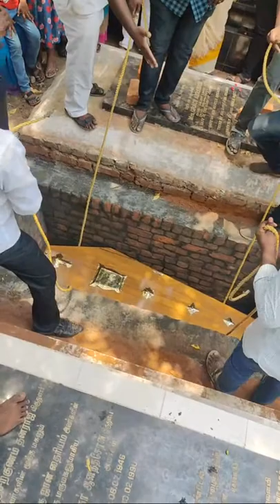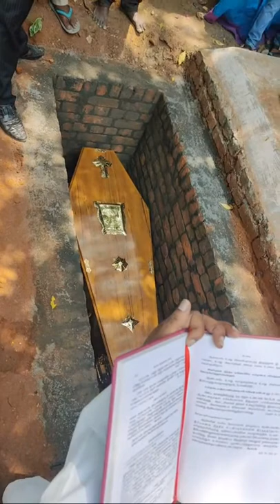Mr. Arzaria Anbarasu | Funeral Service | CSI Cemetery Chapel